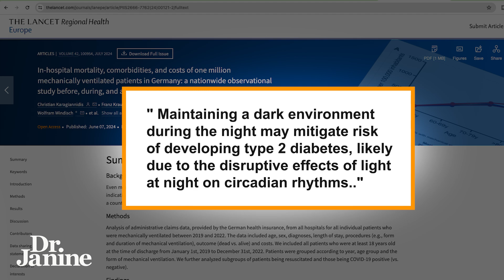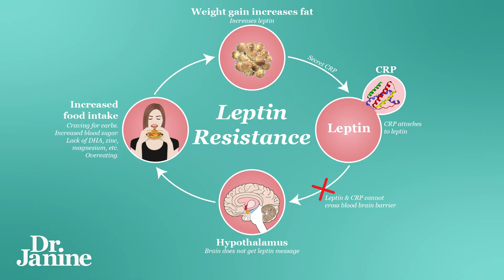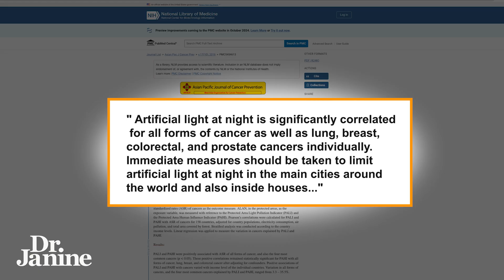The Dangers of Blue Light Toxicity | Dr. Janine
Discover the hidden dangers of blue light and how it's affecting your health right now. Blue light, emitted from smartphones, computers, and televisions, has been shown to interfere with sleep patterns, cause eye strain, and potentially lead to more serious health issues. In this video, Dr. Janine explores the risks associated with blue light exposure and what you can do to protect yourself. Learn how to reduce your blue light intake and promote a healthier lifestyle. Whether you're a heavy tech user or just concerned about the impact of blue light on your well-being, this video is for you. Get informed and take the first step towards a healthier, blue light-free life.

Personal light exposure patterns and incidence of type 2 diabetes: analysis of 13 million hours of light sensor data and 670,000 person-years of prospective observation

Video Chapters
00:00 – Intro
00:17 - #1 Raises Blood Sugar
00:54 - #2 Weight Gain
01:07 - #3 Leptin Resistance
01:22 - #4 Poor Sleep
01:57 - #5 Cancers

J9CON251186